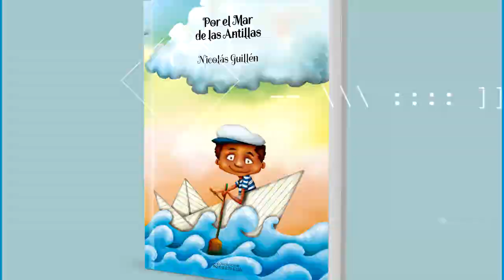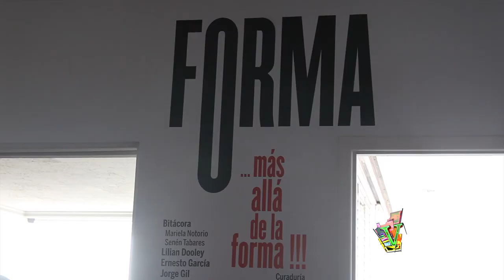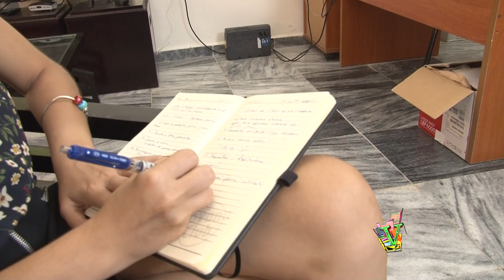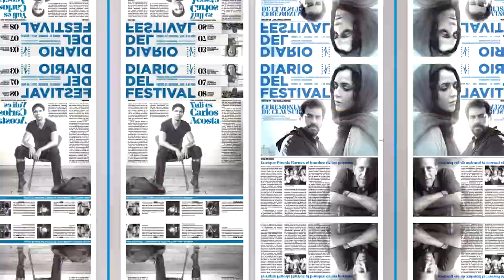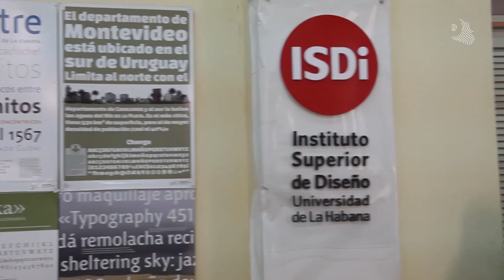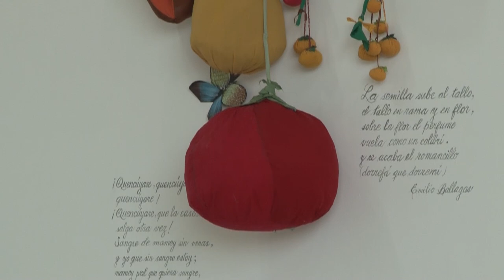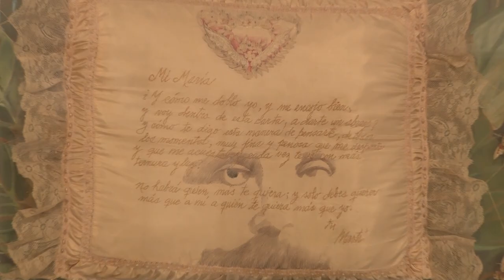Cuba - Vitrales, Revista informativo-cultural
De la Bienal de Diseño de La Habana 2022 que llegará para promover el diseño cubano autóctono y tangible en la nueva realidad nacional; del documental “Gastón Joya: Hijo de la Villa” y de la exposición antológica “Memorias” con obras de Lesbia Vent Dumois habrá detalles en esta emisión de Vitrales con la periodista Rosy Amaro…